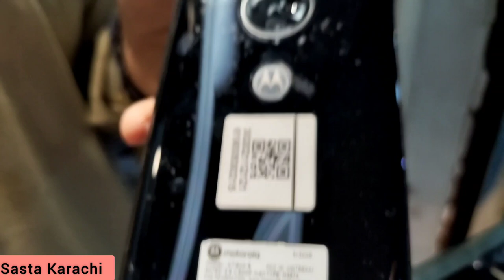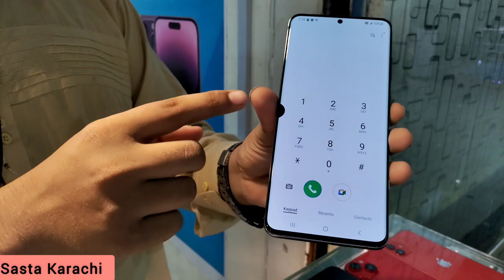Cheapest Mobile Stock Moto,Iphon Oneplus ll Gstylish,Gpure, Iphone14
Address. Shop No F 3 First Floor Amma Tower Saddar Karachi

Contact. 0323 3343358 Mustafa